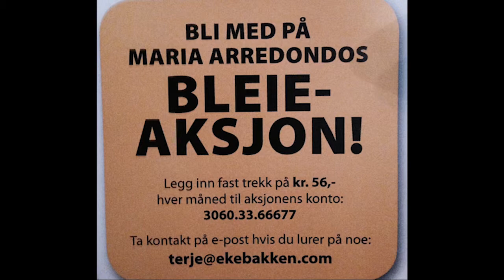Maria i Moldova 720p Med plakat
Maria i Moldova. Med plakat om bleieprosjektet.